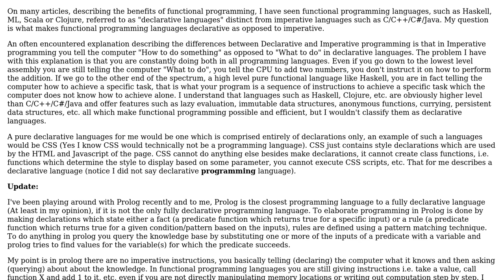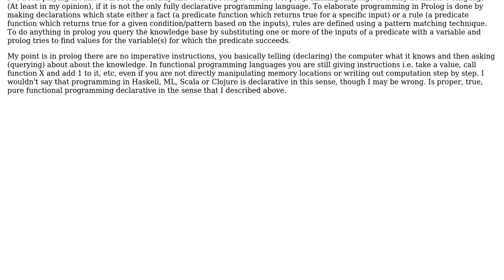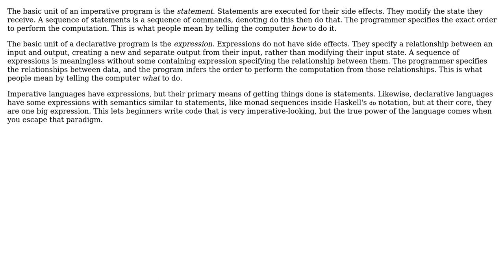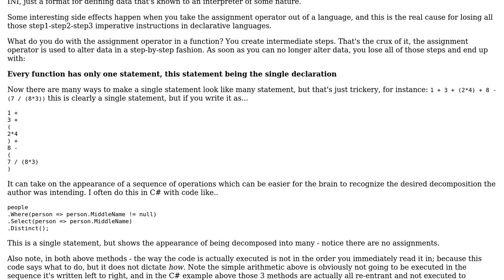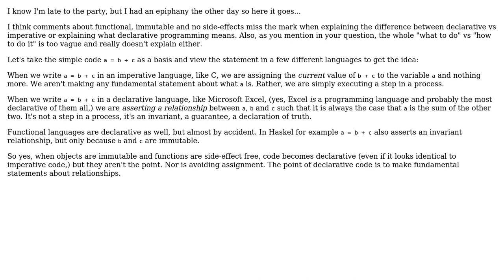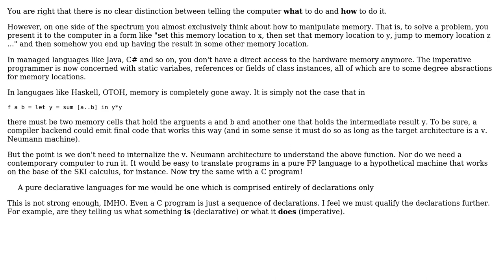What makes functional programming languages declarative as opposed to Imperative?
Software Engineering: What makes functional programming languages declarative as opposed to Imperative?

With thanks & praise to God, and with thanks to the many people who have made this project possible! | Content (except music & images) licensed under CC BY-SA | Music | Images & others | With thanks to user Mathias Bynens user Karl Bielefeldt user Jimmy Hoffa user Ingo user Daniel T. user ALXGTV and the Stack Exchange Network Trademarks are property of their respective owners. You are responsible for your own actions.